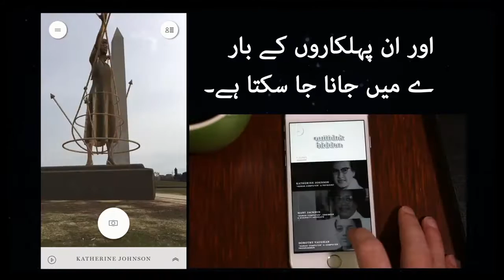چھپی ہوئی تاریخ کو ظاہر کرنا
"آؤٹ تھ